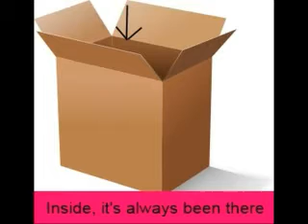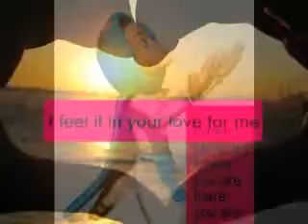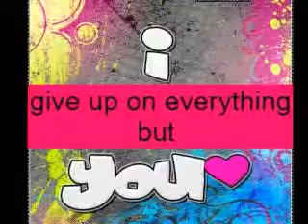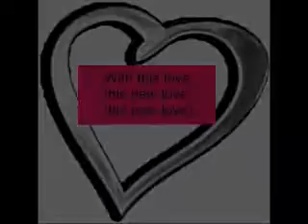The Wrecking - Inside (lyrics)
Song: Inside
Artist: The Wrecking
Album: A New Abolition
Year: 2008
Genre: Christian Rock

Sorry for the lack of effects, I was kind of in a rush